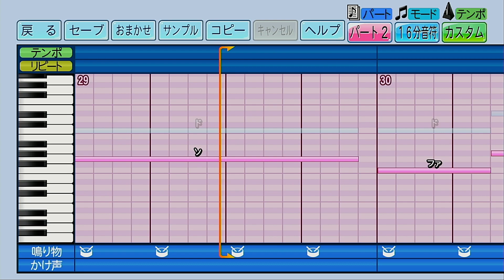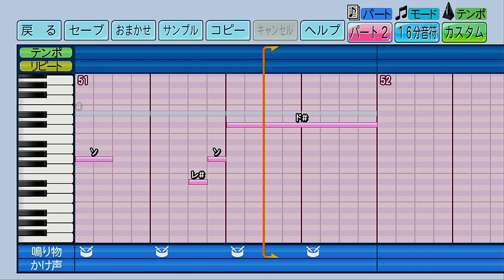【パワプロ2022】応援歌「アメトーク（クラーク記念国際Ver.）」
※現在はリクエストを受け付けていますが
　仕事多忙のため作成が困難になってきており、
　2024年03月投稿分を区切りに一旦リクエストを停止する予定です。
　今後リクエストをお断りする可能性があります。

今回はリクエストをいただいていたクラーク記念国際高校の「アメトーク」を作成しました。アメトーク番組内で作られたオリジナルの楽曲で、かつて鹿児島実業版を作ったことのある応援歌ですね。
（鹿児島実Ver.）
鹿児島実業版よりは前奏がよりスローテンポでプロ野球応援歌の前奏っぽい仕上がりになっているのが特徴的でしょうか。
参考音源ではどこでかけ声が入っているのか判別できなかったので、今回はかけ声を入れていません。作成する際は各々で自由に入れていただければと思います。